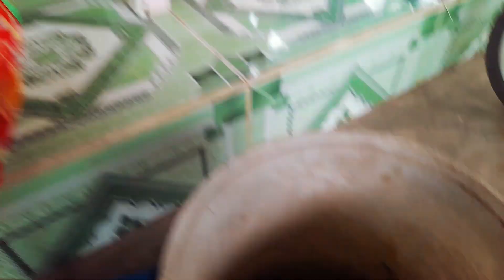ốc sên ngủ 7 ngày, tạo một lớp màng bảo vệ cơ thể.